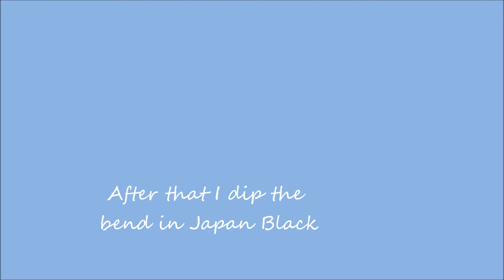Step 12. Drying rack